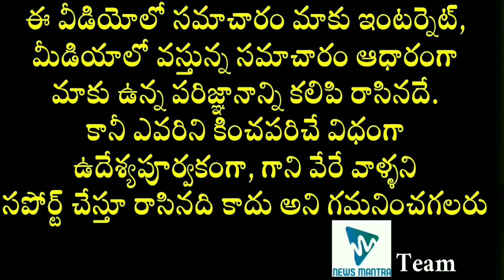Varun Tej To Make Decisions About Niharika's Wedding | Actress Niharika Konidela Marriage Updates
Varun Tej To Make Decisions About Niharika's Wedding. Tollywood Actor VarunTej takes up the responsibility for his sister NiharikaKonidela's marriage and more details about it are mentioned in this video.